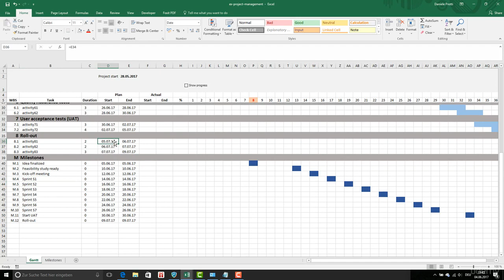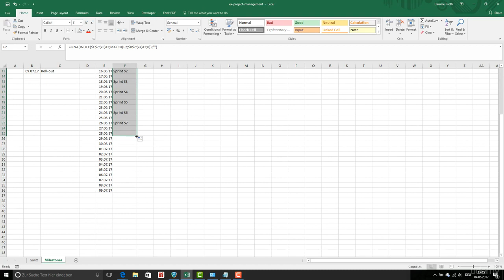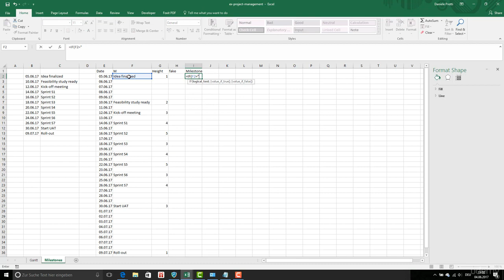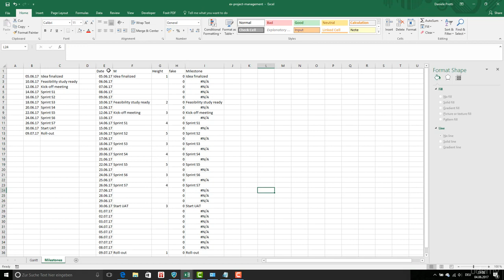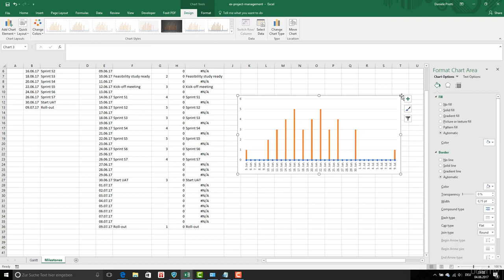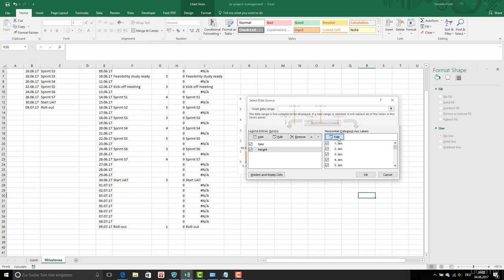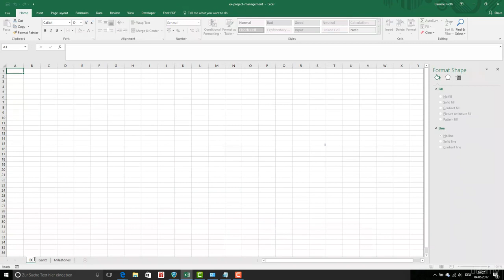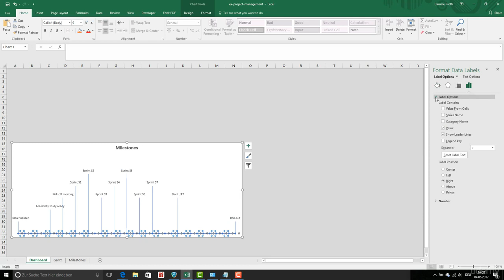Prepare the dashboard Part I the milestone summary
𝗝𝗼𝗶𝗻 𝘂𝘀 𝗙𝗼𝗿 𝗘𝘅𝗰𝗲𝗹 𝗣𝗿𝗼𝗳𝗲𝘀𝘀𝗶𝗼𝗻𝗮𝗹 𝗰𝗼𝘂𝗿𝘀𝗲𝘀
𝗧𝗵𝗲 𝘀𝗲𝗰𝗿𝗲𝘁𝘀 𝘁𝗼 𝗴𝗲𝗻𝗲𝗿𝗮𝘁𝗲 𝘁𝗵𝗲 𝗺𝗼𝘀𝘁 𝗮𝘂𝘁𝗼𝗺𝗮𝘁𝗲𝗱 𝗘𝘅𝗰𝗲𝗹 𝗗𝗮𝘀𝗵𝗯𝗼𝗮𝗿𝗱𝘀 are powerful tools that revolutionize data analysis and visualization. They seamlessly integrate data from multiple sources, including databases, spreadsheets, and online services, consolidating information into a single, comprehensive view. One of the key advantages of these dashboards is their ability to dynamically refresh data, ensuring that the displayed information is always up to date. With a wide array of interactive visualizations available, such as charts and graphs, users can explore and analyze data with ease. The dashboards support conditional formatting, allowing important insights and trends to be highlighted based on predefined criteria. With a user-friendly interface and intuitive controls like drop-down menus and slicers, users can effortlessly navigate and customize their view of the data. Complex calculations and formulas can be incorporated into the dashboards, enabling deeper insights and analysis. Additionally, data filters and slicers provide the flexibility to focus on specific subsets of data, enhancing the efficiency and precision of analysis. Overall, automated Excel dashboards empower users to efficiently analyze, visualize, and derive valuable insights from complex datasets, making them invaluable tools for data-driven decision-making.